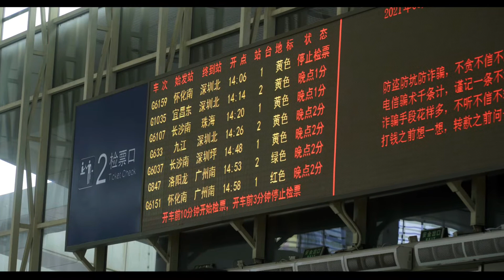Hainan Island Attractions | Sanya | Cinematic Vlog | 海南岛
Hainan Summer Trip 2021 | 海南岛 | CHINA | Cinematic Video | DJI Mavic Mini | Sony A7III

The video features the highlights of our trip to Hainan island in China.
Hainan island is a big tropical island in south of China.
Many people tend to compare it with Hawaii but I think it is not a right thing to do because Hainan is very special and incomparable.
This is our second time here and it is even better than the first one.
We love this island and hope that you will enjoy this video.